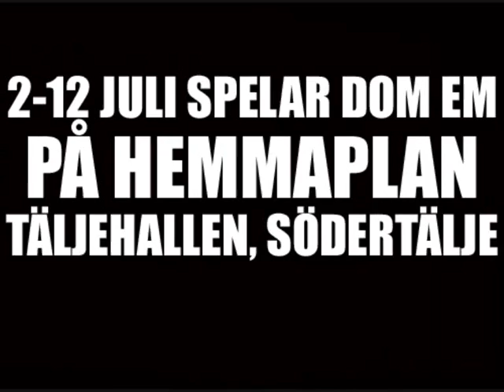DU18 NM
Sveriges U18-tjejer spelar EM på hemmaplan i sommar. Nu är första ledet i förberedelserna över. Sverige vann nämligen nordiska mästerskapen i stor stil. Detta är en liten film som förhoppningsvis gör er sugna på att följa den stundande EM-turnerigen.